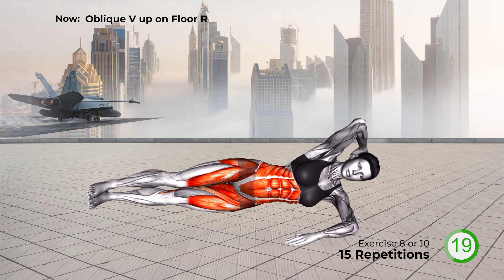Transform Your Body: 10 Minute Bedtime Routine for Weight Loss and Fat Reduction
💪Exercises in the video💪